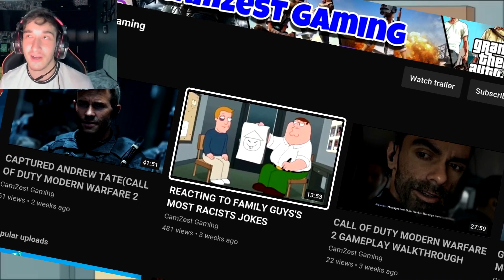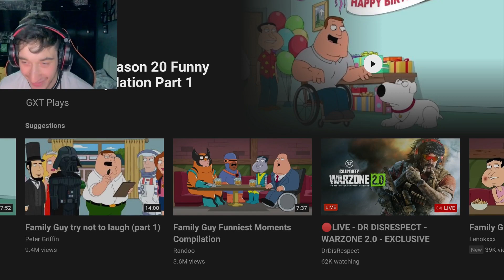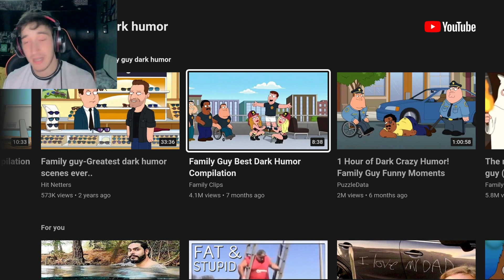REACTING TO MORE FAMILY GUY DARK HUMOUR MOMENTS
Back again with more family guys dark humour moments this series has no filter when it comes to racism and dark jokes SO FUNNY